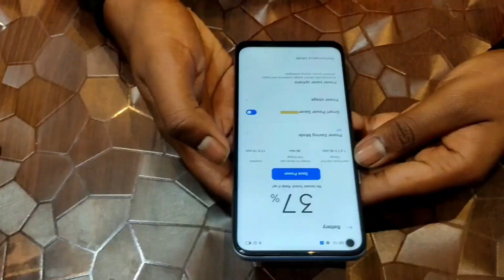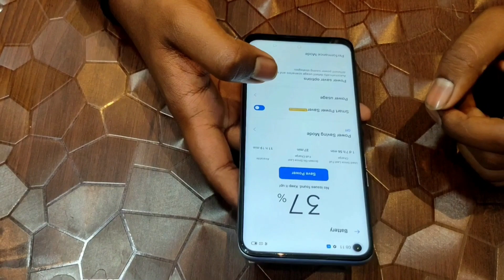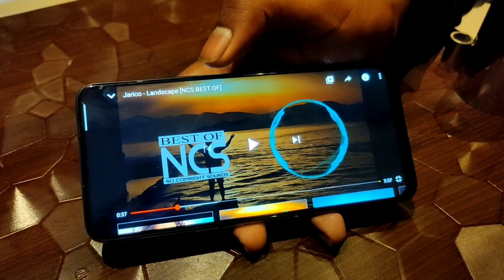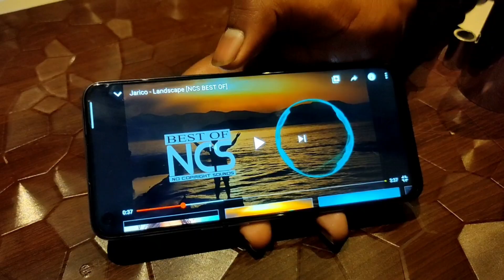Realme 6i unboxing, Helio G90T, 90Hz Display,Side Fingerprint Sensor,48mp camera||Calm Knight's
Toh hello guys,

Aor hum aapke liye aaisehi unboxing video late rahnge. So plzzz hamare sath zude rahe hai 🙏❣️🙏

•Main Highlights:
Helio G90TGaming Processer
90Hz Display
48MP Al Quad Camera

•4GB+64GB
12999
•6GB+64GB
13999

Thankyou guys. 🙏

Aur aaj ke liye itna he , hum jald milenge ek aur new unboxing video k saath, toh tab tk k liye bye bye. 👍🙏❣️

Ghar pe rahe, shurakshit rahe.